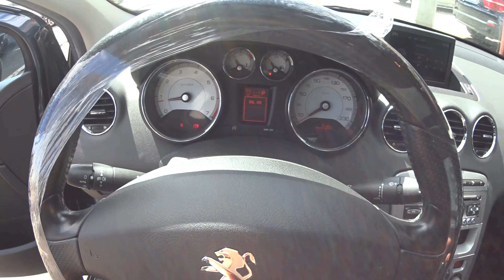Peugeot 408 Avaliação pré Compra!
Este vídeo falamos sobre avaliação pré compra do
Peugeot 408 THP
Será que vale a pena ter um?
Qual e o Custo de manutenção?